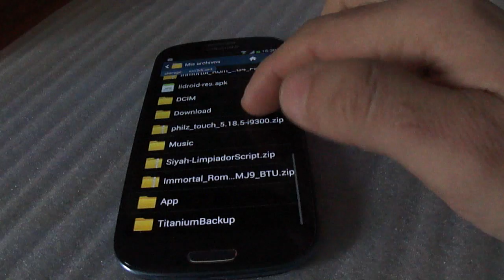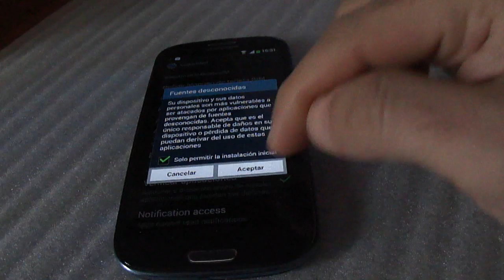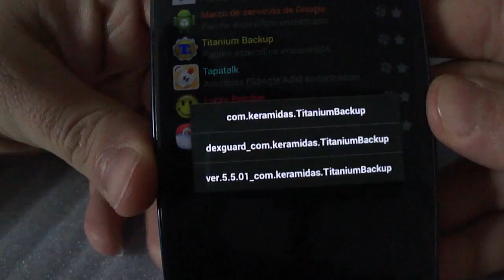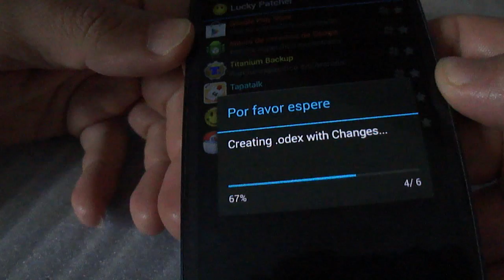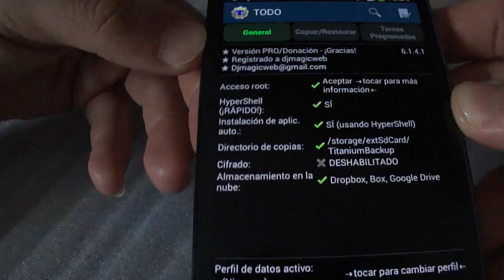[App] [Titanium Backup] Instalacion con Lucky Patcher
Enlace de Donacion.